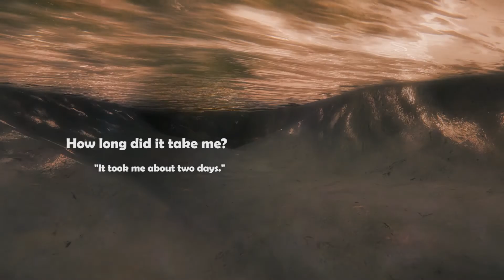CryEngine 3 SDK - First Cinematic Scene [HD]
Achieved with CryEngine3.

In this video, I have spent about 2 to 3 days creating a cinematic scene of some terrain, sound, music, ambiance created and put together to try and make a nice-feeling cinematic scene.

In order to create this, I had to use two programming/animated related features in the CryEngine, which is the Flow graph and the Trackview.

The Trackview: I used this to do the animation of the camera, how it moves, how it rotates and other animation related things in the track view.
The Flow graph: I had to use this to generate everything such as the music playing, the animated sequence playing, etc... - EXAMPLE: Start--PlaySequence--PlayMusic--OnFinishOfSequence--SpawnCharacter - I have only learned some stuff of the flow graph. If you are unaware on how to use this, let me know and I may be able to help.

As for the Flow graph, I had to use that to create the links and functions of how the triggers begin and for the lights starting disabled and so on.

If you are using the CryEngine, I could use someone to collaborate with as it's not an easy engine to use. Learn from each other, make something brilliant.

I have made adjustments to the lights on when they activate and such to give it a more realistic feel.